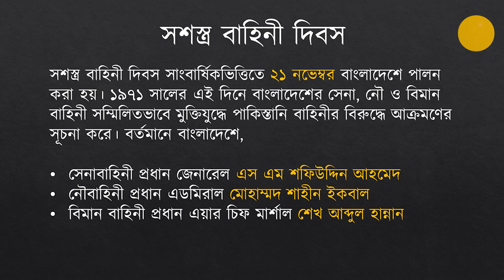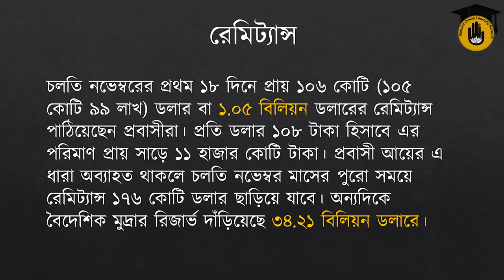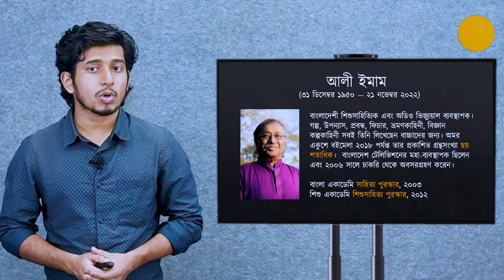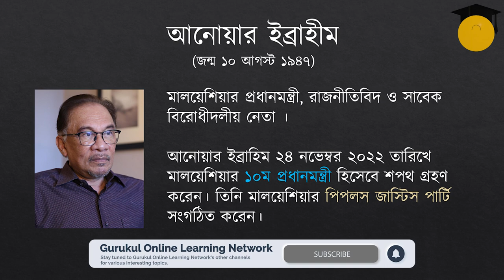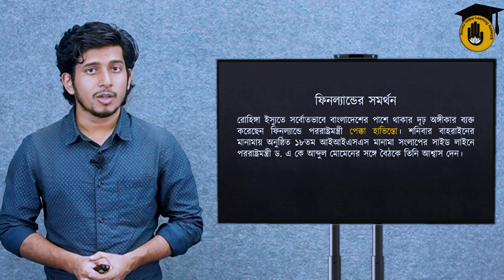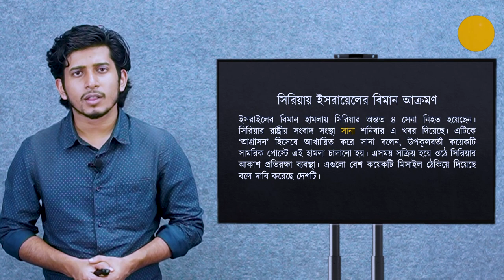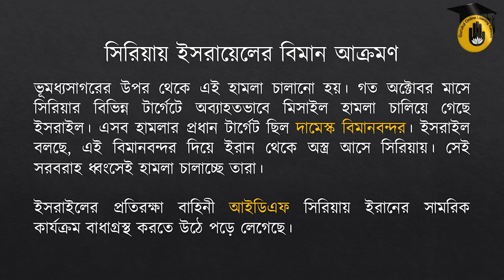১৯ই নভেম্বর – ২৫ই নভেম্বর : সাম্প্রতিক সাধারণ জ্ঞান (আন্তর্জাতিক এবং অভ্যন্তরীণ)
আজ রেজওয়ান খায়ের ফাহিম আলোচনা করেছেন ১৯ই নভেম্বর – ২৫ই নভেম্বর ঘোটে যাওয়া আন্তর্জাতিক এবং অভ্যন্তরীণ সকল ঘটনাবলি নিয়ে। আমরা আশা করি আমাদের এই ভিডিওটি আপনাদের একটু হলেও উপকারে আসবে।